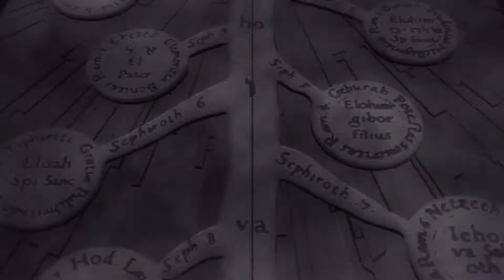sidthatsit^^^-Smile (fma brotherhood AMV)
follow Sid Thatsit with the link above